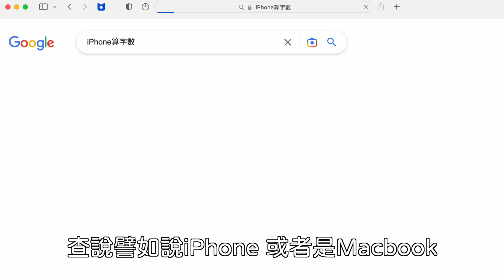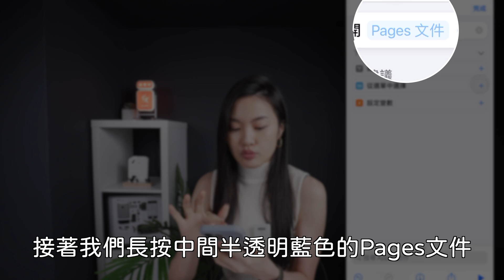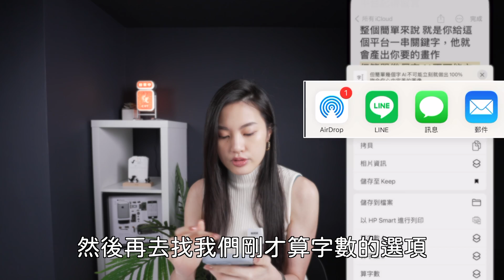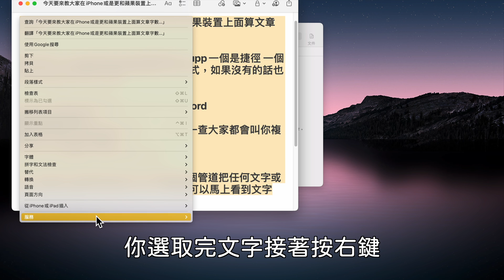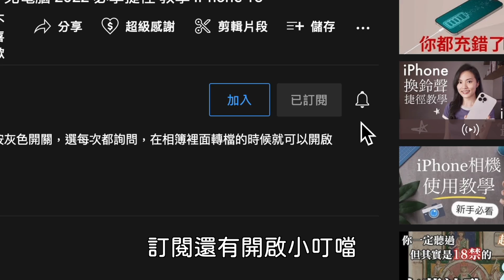多少字✏️ iPhone 計算字數小工具 文章編輯 Mac iPad適用 iOS16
今天一起來看如何在iPhone上面計算字數 Mac iPad適用 iOS16 word pages